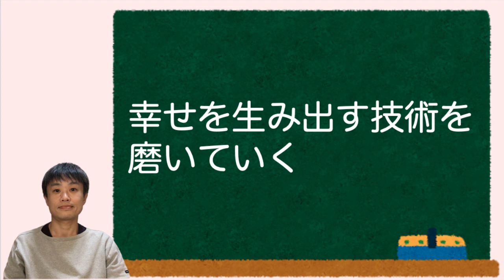すべての出来事から幸せを生み出す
【動画の要点】
○出来事から、幸せを感じ取るか、不幸を感じ取るかは、自分で決めることができる
○自分を幸せにする解釈を自分でつくる
○幸せを生み出す技術を磨いていく